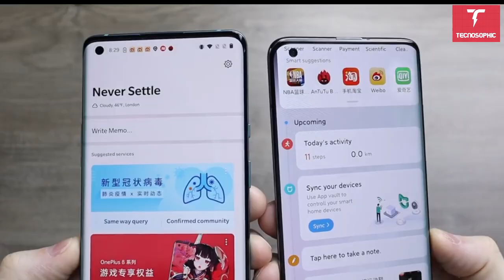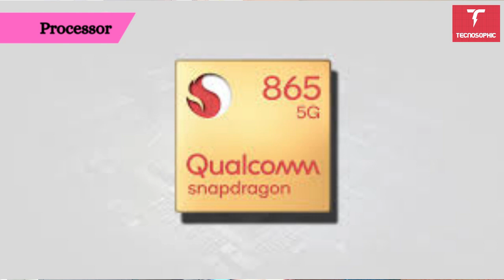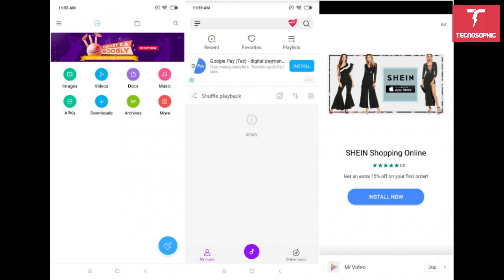Xiaomi Mi 10 vs OnePlus 8 Pro : Whose The Best 😱😱😱 Dont Buy Without Watching this !!!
Hello Friends Kaise ho aap sab ?

Mujhe pata hain ki market se lockdown puri tarah se uthte hi aap smartphones kharedne jaoge
Isliye main apke liye leke aya important comparison jisse apko pata chale kaunsa better hain aur aap le sakte hoon

Our  recommendation are user specific can differ as per requirements for Mid-range:

Samsung M31